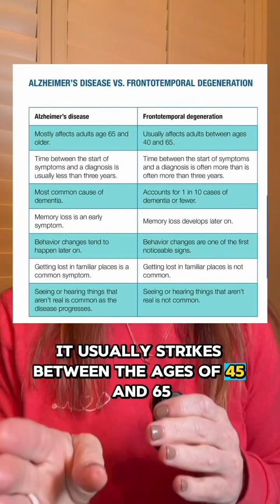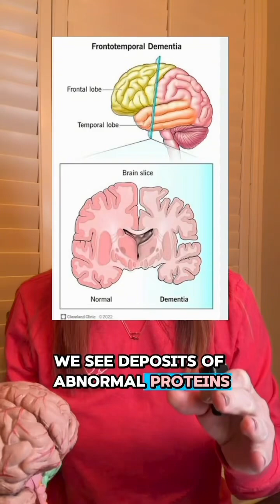Case Study 202 | Frontotemporal Dementia (FTD) | explained by Dr. Betsy Grunch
Case Study 202: Frontotemporal Dementia (FTD)

When personality changes before memory does - that’s the hallmark clue.
Frontotemporal dementia primarily targets the frontal and temporal lobes, the regions responsible for behavior, decision-making, and language.

💡 Key Signs & Symptoms:
 • Early, progressive changes in personality or social behavior
 • Loss of empathy or emotional flatness
 • Disinhibition - saying or doing things out of character
 • Apathy or loss of motivation
 • Language difficulties (trouble finding words, forming sentences, or understanding meaning)
 • Memory often remains intact early on, which distinguishes it from Alzheimer’s

🧬 Often seen in adults under 65, and linked to tau or TDP-43 protein buildup in the brain.
Diagnosis involves MRI showing frontal and temporal atrophy, neuropsychological testing, and sometimes genetic evaluation.

There is no cure yet - but early recognition is key for supportive care, safety, and family planning.

November is Alzheimer’s awareness month and this month will be going through all types of dementia.